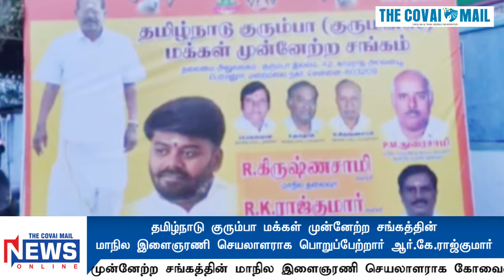தமிழ்நாடு குரும்பா மக்கள் முன்னேற்ற சங்கத்தின் மாநில இளைஞரணி செயலாளராக ஆர்.கே.ராஜ்குமார் பொறுப்பு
தமிழ்நாடு குரும்பா மக்கள் முன்னேற்ற சங்கத்தின் மாநில இளைஞரணி செயலாளராக பொறுப்பேற்றார் ஆர்.கே.ராஜ்குமார்